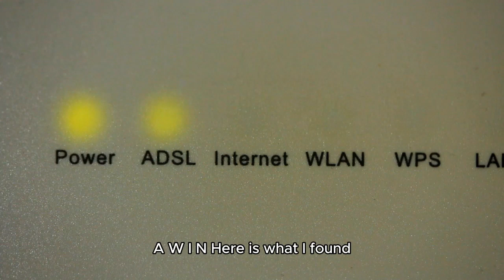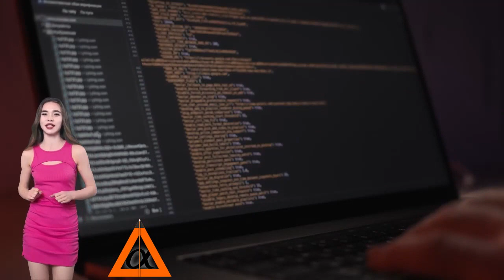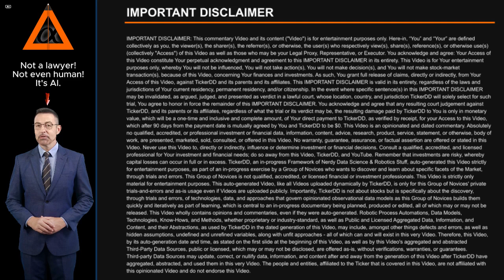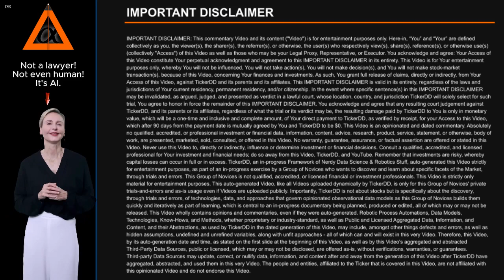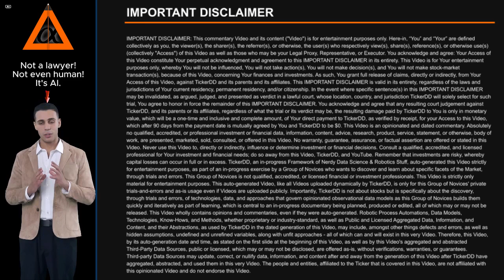What is the Company behind the AWIN Stock Ticker? about AERWINS Technologies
What is the Company behind the AWIN Stock Ticker? About AERWINS Technologies. Entity Profile for AERWINS Technologies